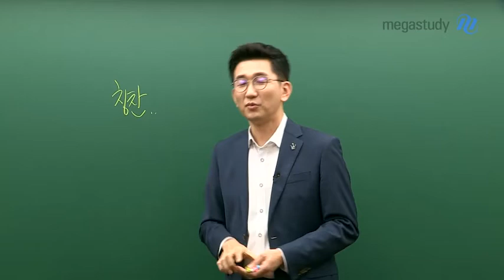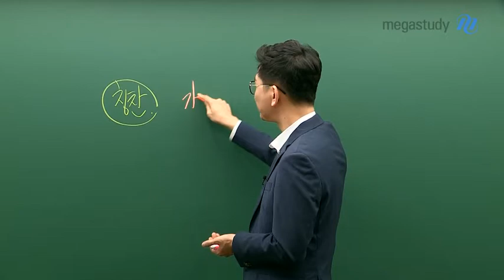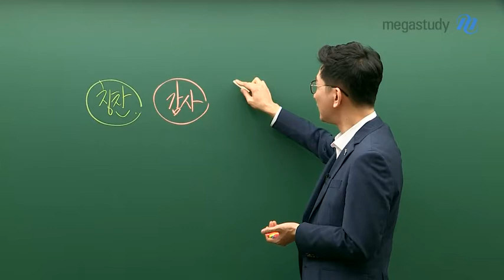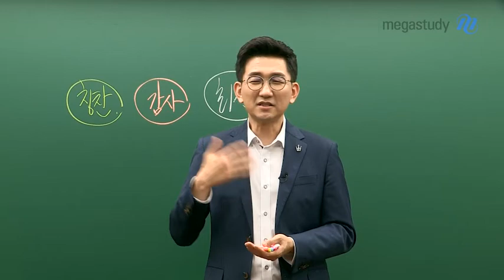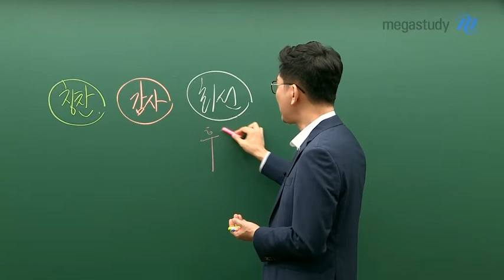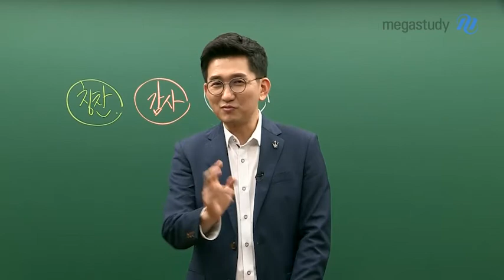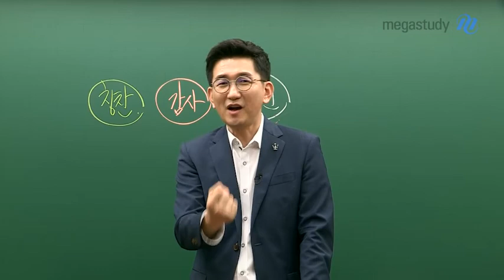[메가스터디] 수학 장영진 쌤 - ★D-15★ 제자들에게 전하는 마지막 인사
수강생 여러분!

또는 메가스터디의 모든 수험생 여러분!
모두들 정말 수고 많으셨습니다.

무엇인가 하기로 마음먹고 결정한 일을
1년동안 꾸준히 해왔다는 것은
그 자체로 굉장히 대단한 일입니다.

남은 2주,
스스로에게 칭찬을,
함께 애써준 사람들에게 감사한 마음을 가지고

최선을 다하는 마음으로,
2020 수능에서 성공을 쟁취해보세요.

다들 모두 화이팅입니다!

- 장영진 선생님 -